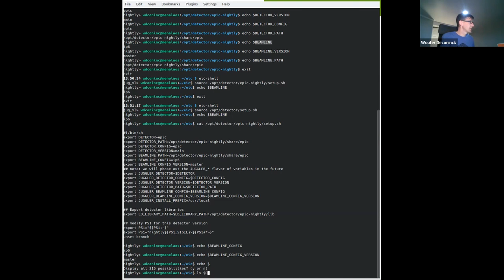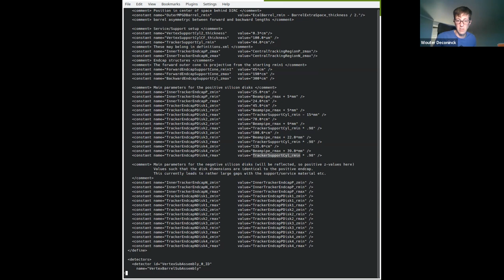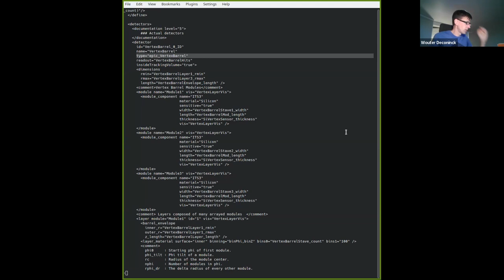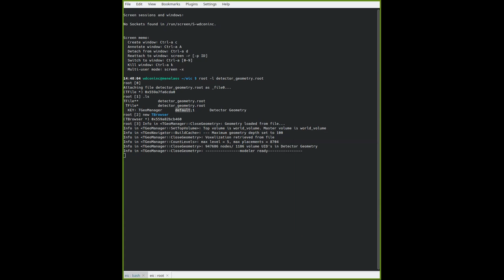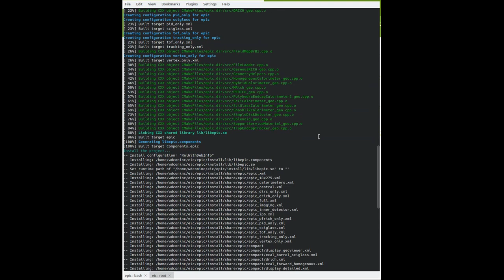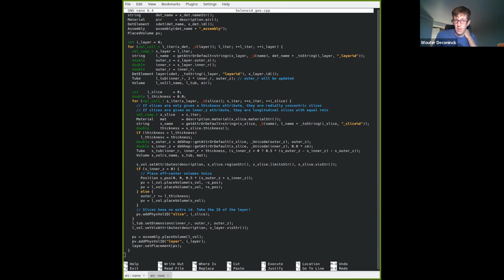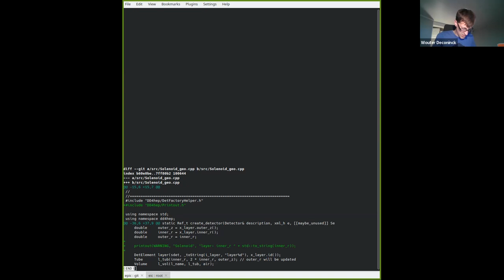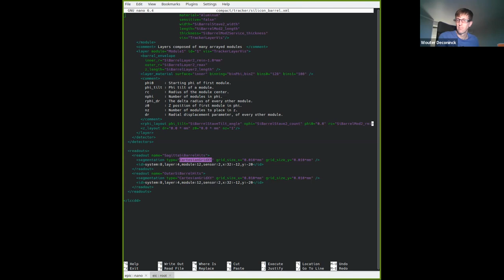EIC Software Tutorial: Geometry Development Using DD4hep (09/08/2022)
Wouter Deconinck (University of Manitoba) gives a tutorial on geometry development using DD4hep. The material for the tutorials is continuously updated Licensed CC-BY 4.0.